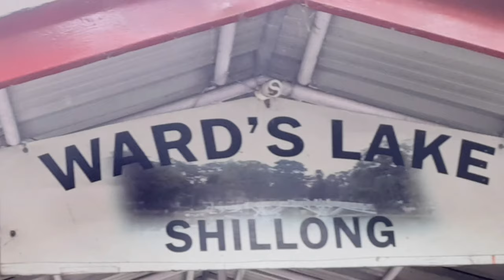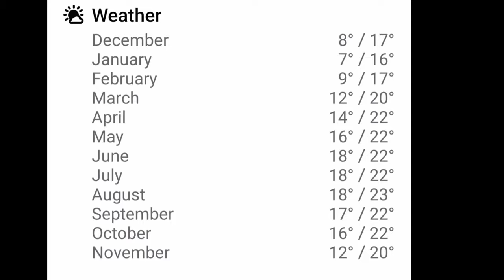SHILLONG,Meghalaya state full Tour Plan in telugu ☆ Top 7 places in SHILLONG (A to Z యాత్ర వివరణ)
SHILLONG City Sieght seeing: full day tour
1.Police Bazar
2. Wards Lake
3.Golf Course
4.Uniam Lake
5. Hydari Park
6.Shillong Peak
7. Elephant falls  స్థలాల గురించి పూర్తి వివరణ